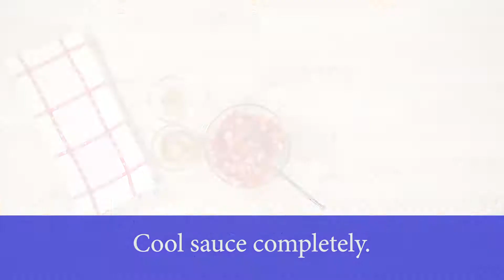Valentine's Day Parfait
No need to indulge in a box of chocolates to satisfy your Valentine’s Day sweet tooth! Try our easy parfait recipe. It’s made with fresh strawberries, Greek yogurt and vegetable-based chocolate muffins.

Ingredients
1 pint of strawberries
1 teaspoon vanilla
1 1/2 tablespoons honey
Vegetable-based chocolate muffins such as Garden Lites
Greek yogurt
Whipped topping

Wash and chop strawberries. Place 2/3 of strawberries into a medium bowl. Add in vanilla and honey. Mix together and microwave on medium for 15 minutes. Cool sauce completely. Put remaining fresh strawberries in glasses. Cut chocolate muffins into cubes and place half of a muffin into each glass. Top with 1/4 cup Greek yogurt, then top with 2 tablespoons of strawberry sauce. Repeat layers. Top with whipped topping and fresh strawberries. Enjoy!